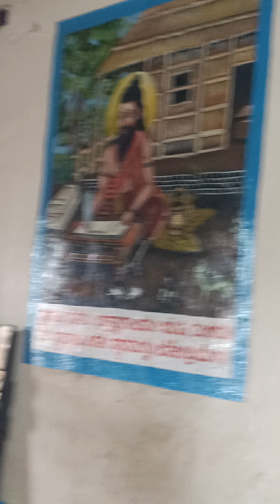22 August 2024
ಪೂರ್ವಾರಾಧನೆ
ಗಲಗಲಿಯ ಶ್ರೀ ರಾಘವೇಂದ್ರ ಸ್ವಾಮಿಗಳು